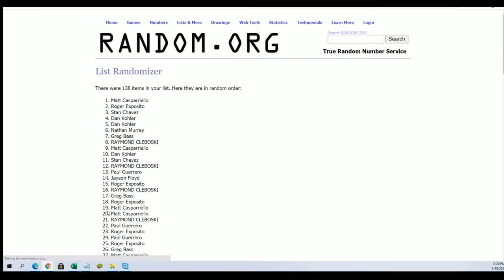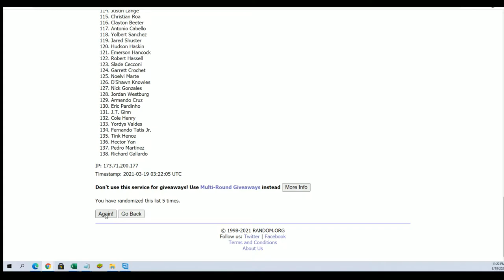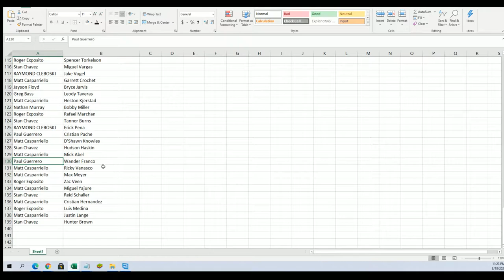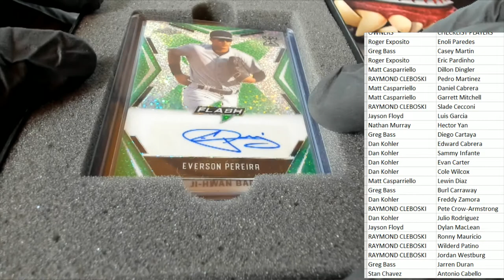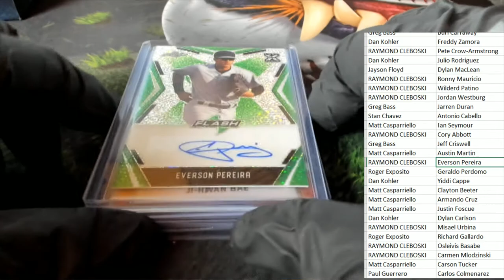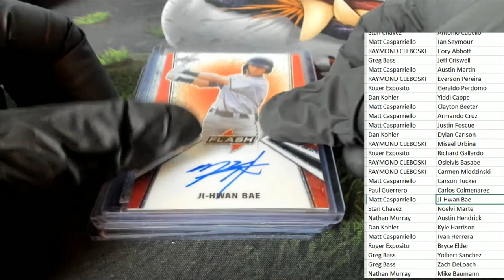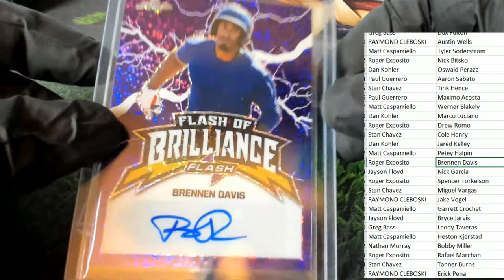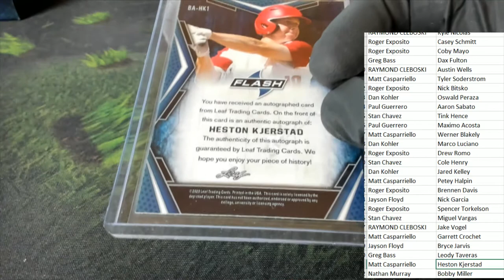2020 Leaf Flash Baseball Hobby ID 20FLASHBASE107